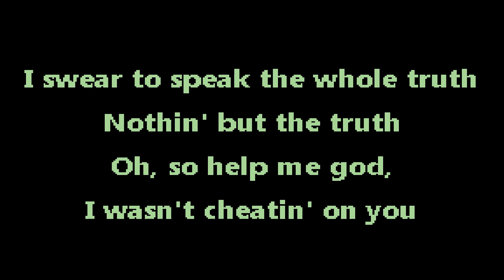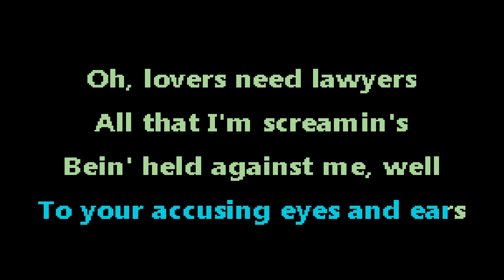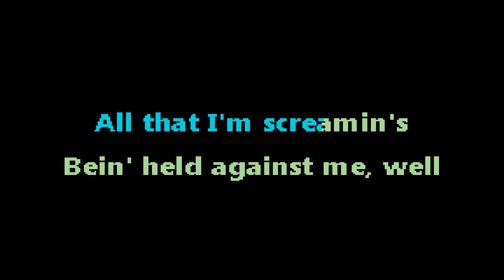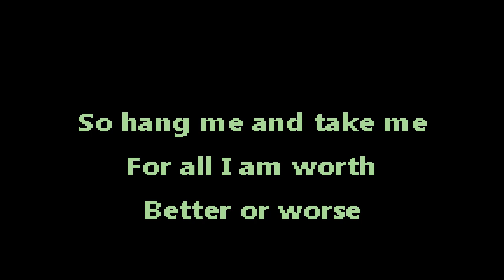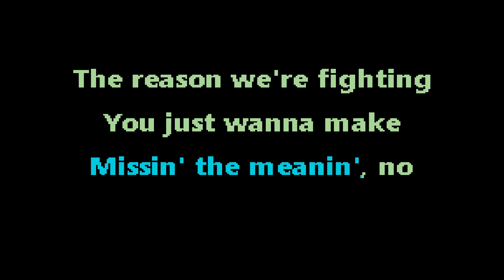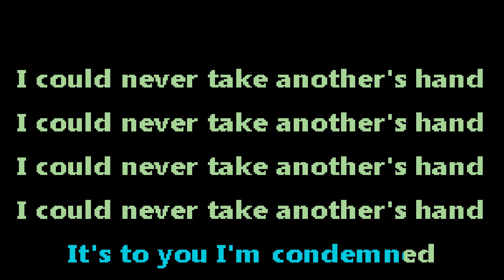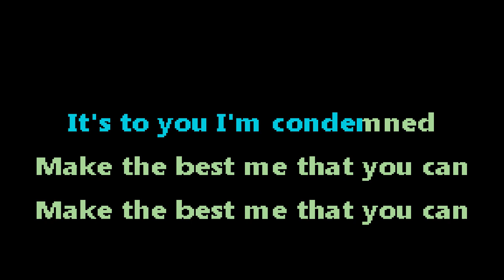The Good Life - Lovers Need Lawyers - karaoke - instrumental